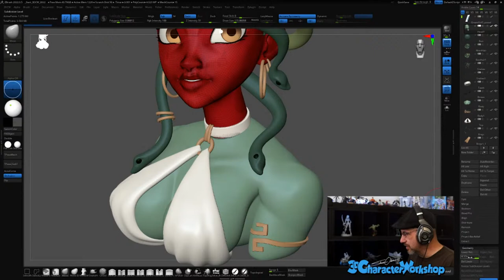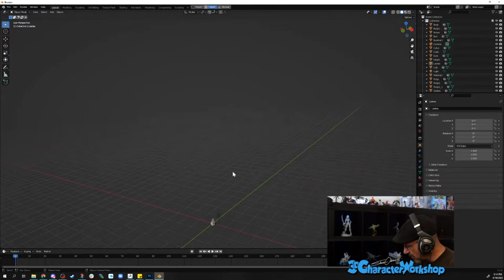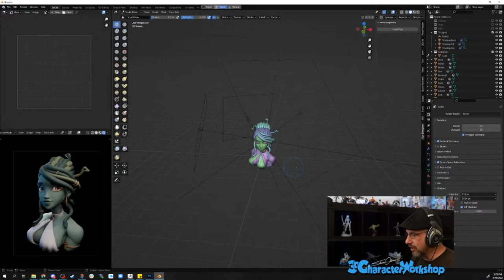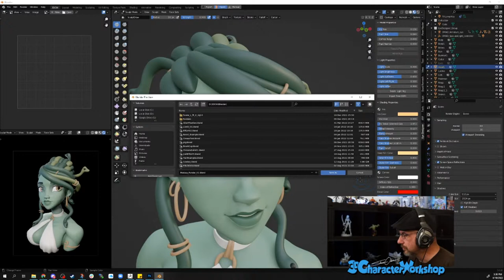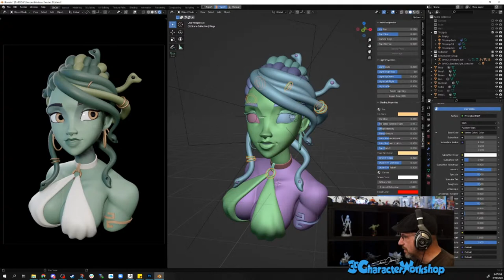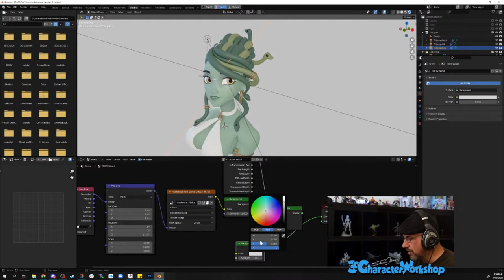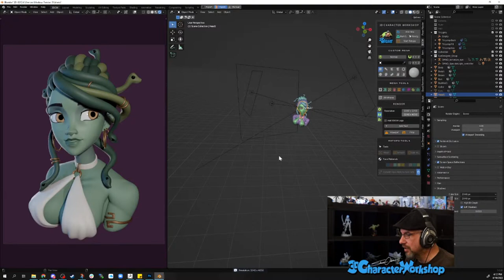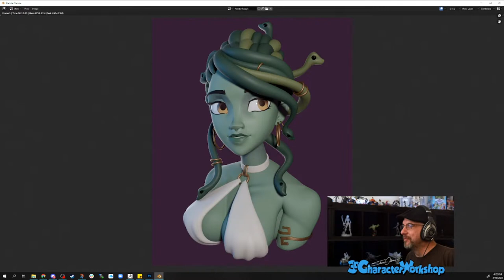Let's Render Medusa in Blender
Rendering this Medusa from my ZBrush Live stream in Blender